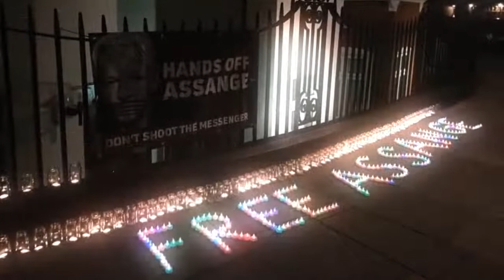James Cogan on Democracy, Socialism & Wikileaks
Joe Lauria, Editor in Chief at Consortium News & Elizabeth Lea Vos, Co-founder & Editor in Chief at Disobedient Media

James Cogan is the National Secretary of the Socialist Equality Party for Australia (SEP-AU) and writes for the World Socialist Web